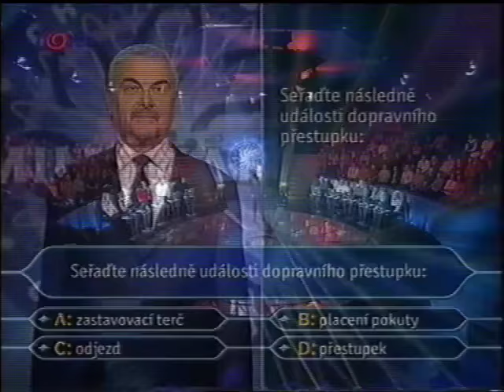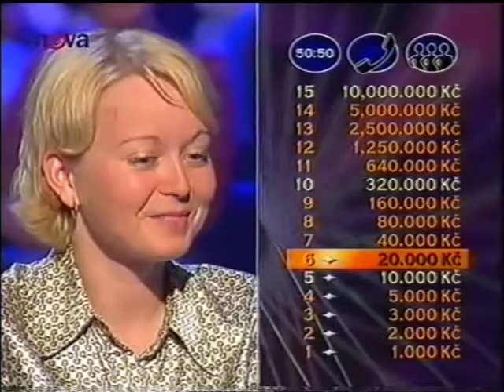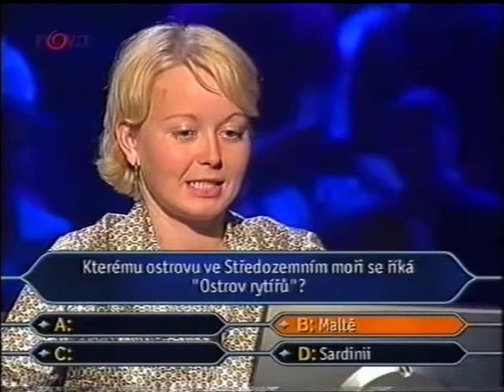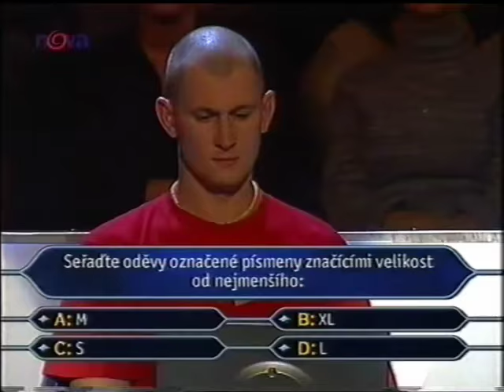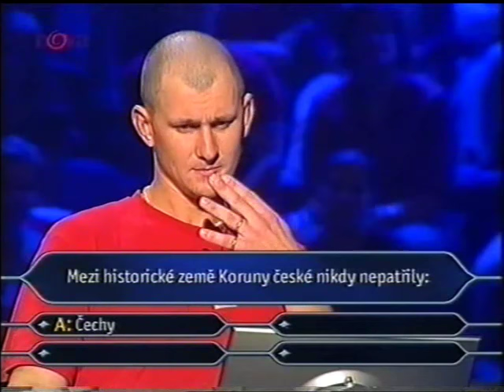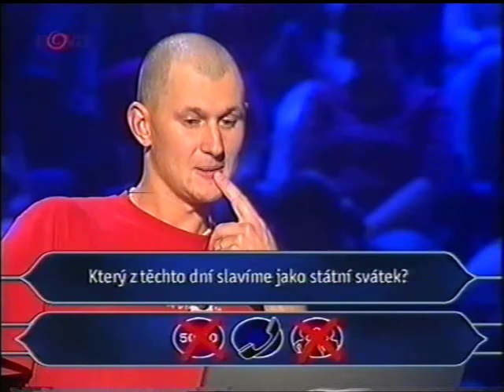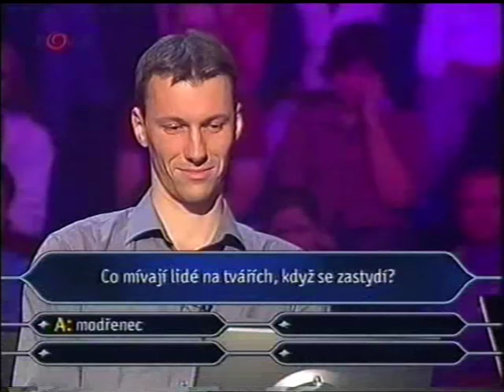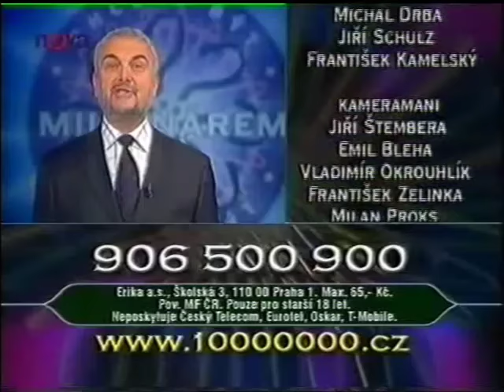Chcete být milionářem - 300.díl (speciální)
Speciální díl soutěže Chcete být milionářem, ve kterém soutěžili účastníci staří přesně 300 měsíců. Jedná se o poslední díl, ve kterém se objevil Vladimír Čech.
I přesto, že je tento speciál označován jako 300. díl, do číslování epizod se nepočítá.
Díl byl vysílán 16. října 2003.